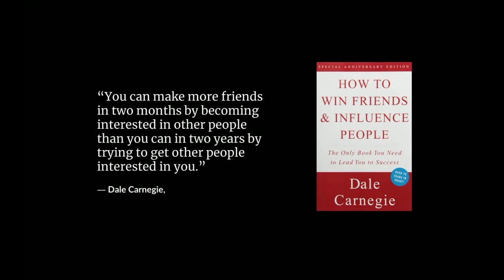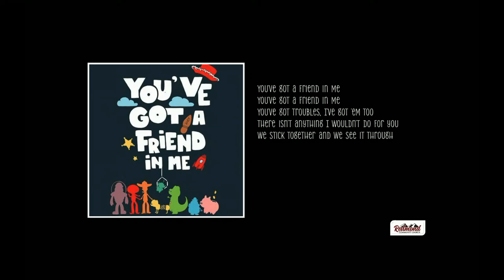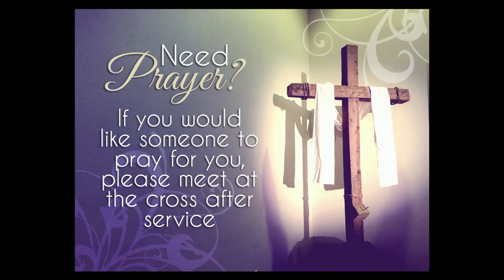April 14, 2024: Guest Speaker Pastor Greg Schaub, "Good Friends"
We so happy to have Pastor Greg Schaub from Gateway Foursquare Church in Salem to teach us today! He'll be bringing us a message from Mark 2:1-12.